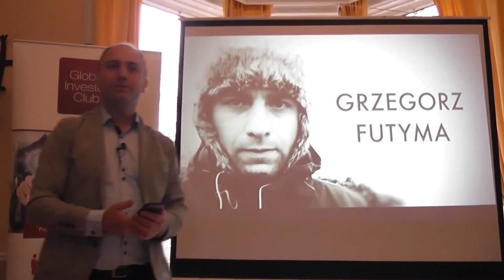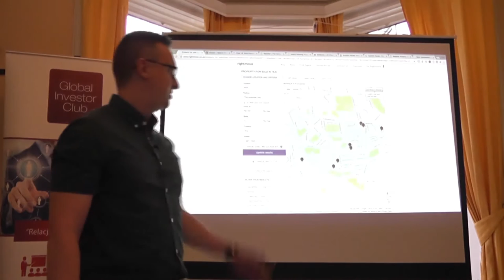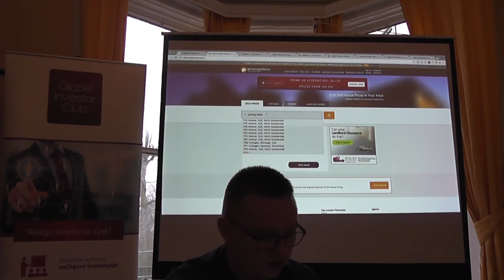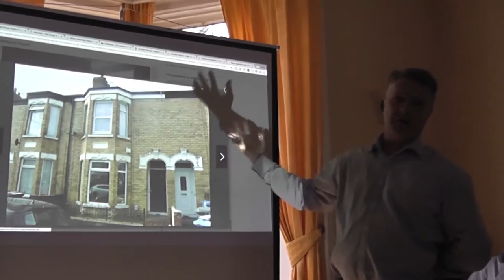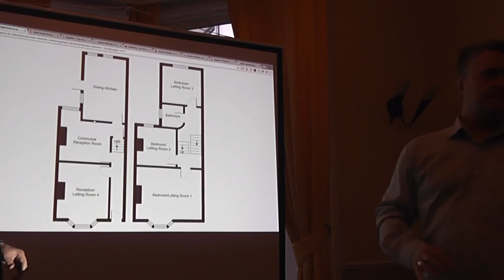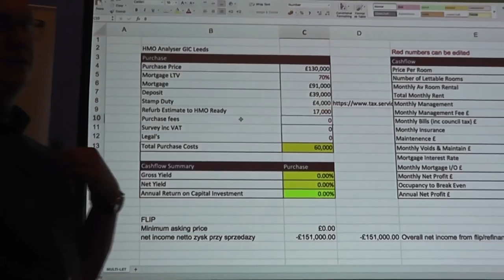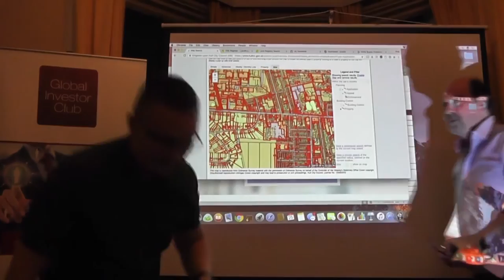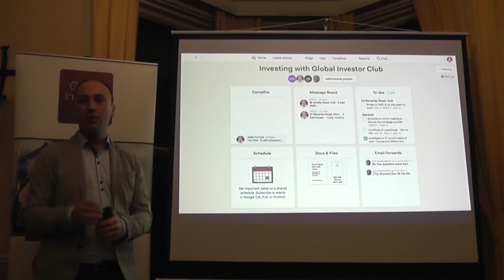Inwestowanie w Nieruchomości w Anglii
Prezentacja Piotra Zawalicha - Konsultanta Inwestycyjnego w Global Investor Club w Leeds 25 Lutego 2017

Eksperci:
Ian Denston - były Environmental Health Officer, aktualnie Landlord Keith Pyott - specjalista od zabezpieczania majątku inwestorów